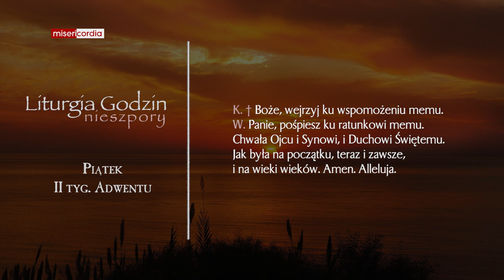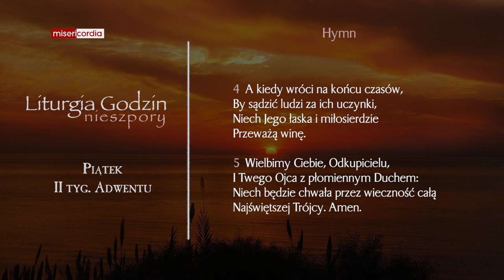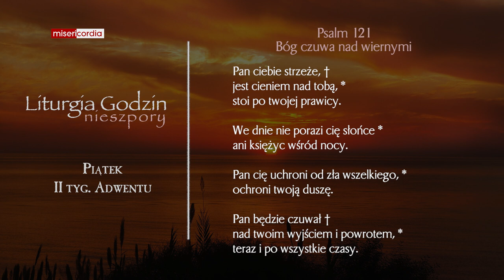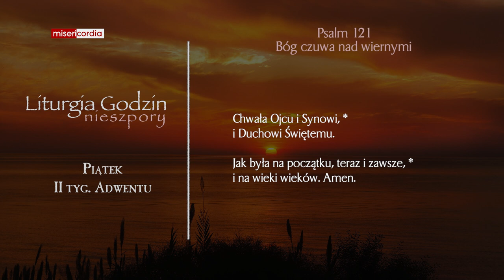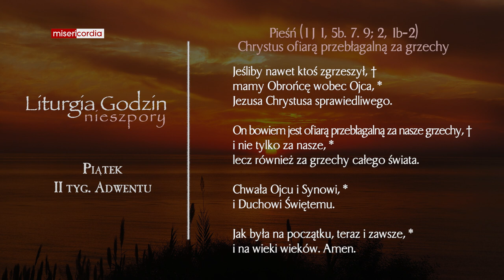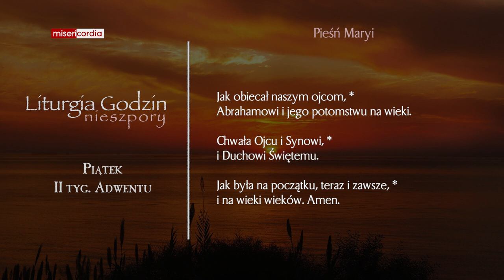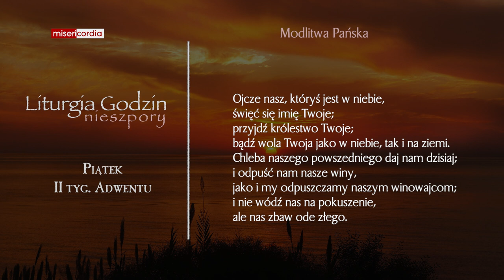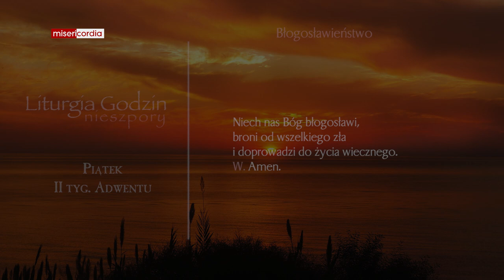Liturgia Godzin | Nieszpory | Piątek, II tyg. adwentu